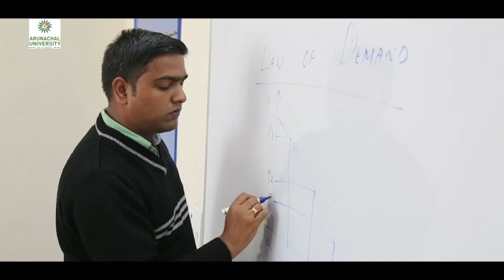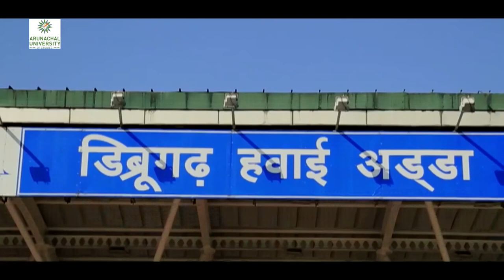Arunachal University of Studies at a Glance